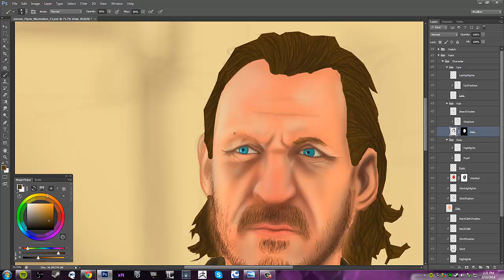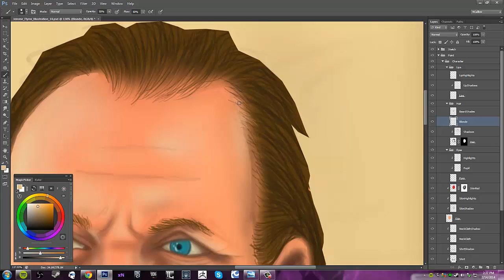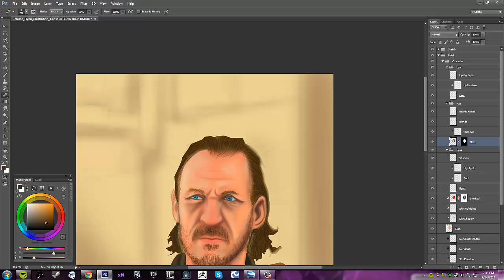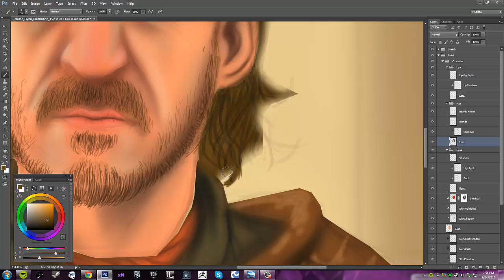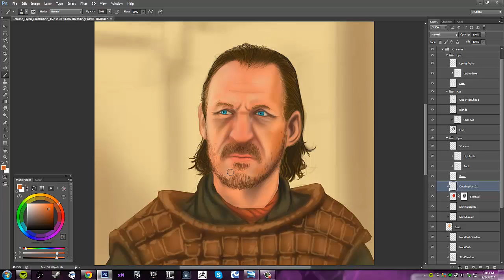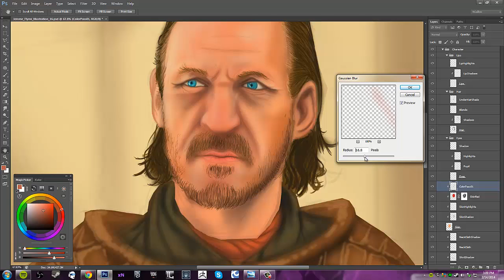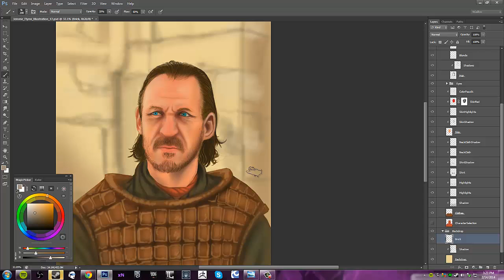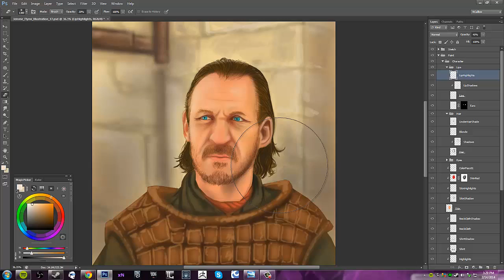Jerome Flynn Illustration 03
Trying out a new painting style, and gave myself 1 hour to continue on this illustration.